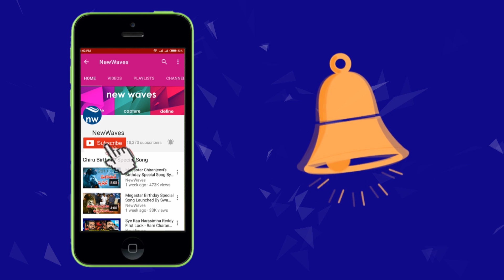బయట మిత్రులు లోపల బద్ద శత్రువులు | Addanki Dayakar Sensational Interview | New Waves